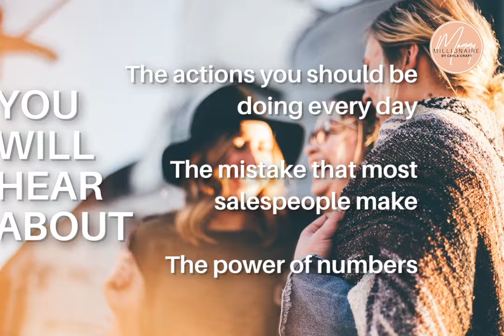What You Need to Do Every Day to Grow Your Business - Mommy Millionaire Podcast #110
Get ready to take action in about ten minutes – because right after this episode, you’re going to know exactly what you need to do, every day, to start growing your business online, whatever your business is.

You Will Hear About:
[2:45] The actions you should be doing every day
[3:35] The mistake that most salespeople make
[7:00] The power of numbers

Facebook.com/CraftCayla

Instagram.com/Cayla.Craft

CaylaCraft.com